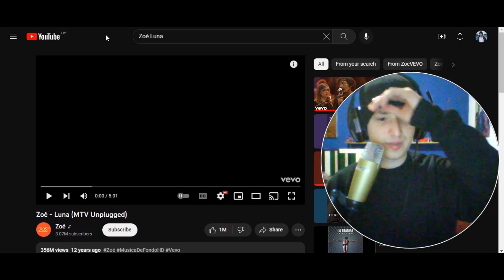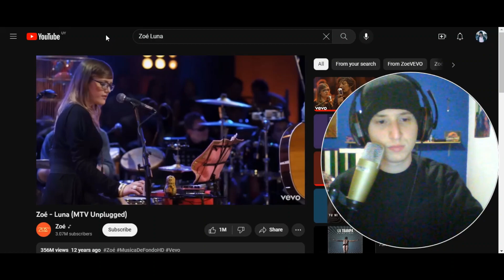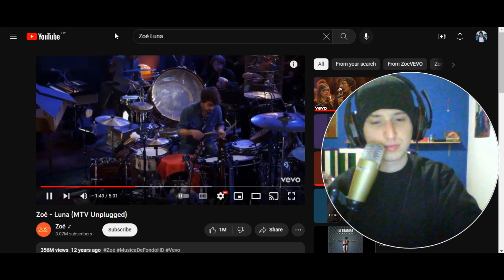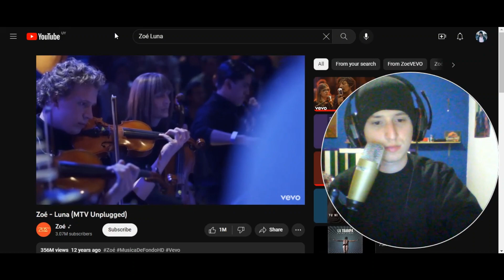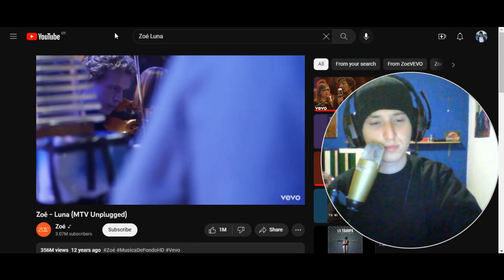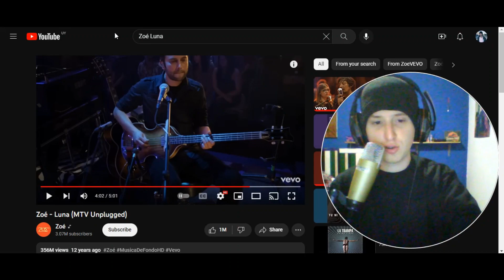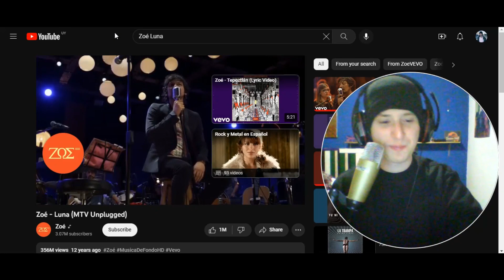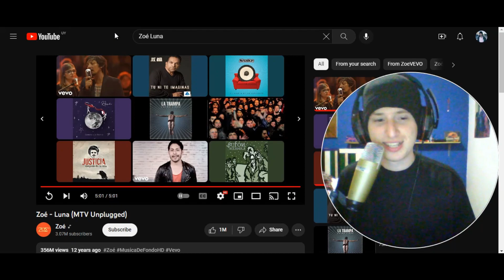Reacciono a Zoé - Luna